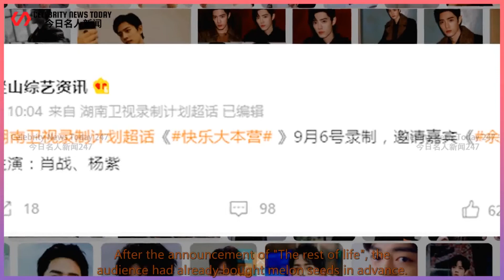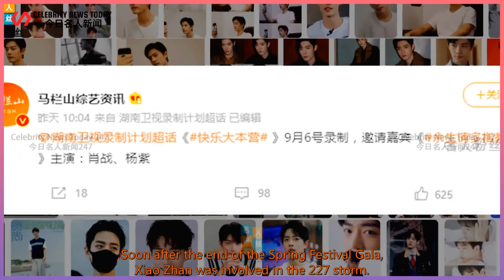"The rest of my life, please advise" enters the countdown to the beginning of the broadcast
Celebrity News Today 247 2021/09/03 : "The rest of my life, please advise" enters the countdown to the beginning of the broadcast
 "The rest of my life, please advise" enters the countdown to the beginning of the broadcast. After the Spring Festival Gala, Xiao Zhan and Xie Na may reunite.  The urban emotional drama "Yu Sheng," starring Yang Zi and Xiao Zhan  Please advise" (hereinafter referred to as "Yu Sheng"),  It will officially land on Hunan Satellite TV's Golden Eagle Theater on